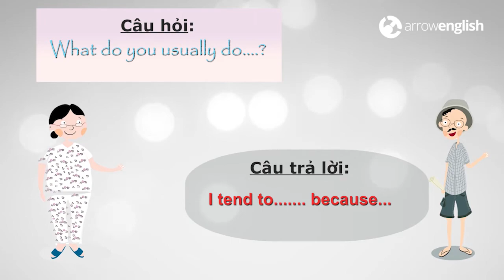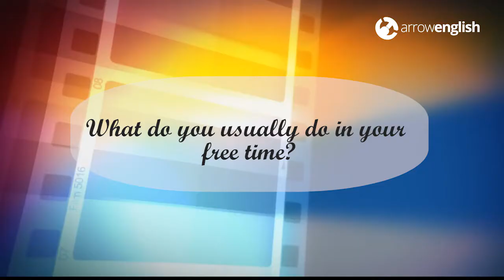Câu trả lời hay cho câu hỏi: WHAT DO YOU USUALLY DO...?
Thuộc một mẫu câu trả lời để tự tin khi thi IELTS và đạt điểm như mong muốn các bạn nhé.